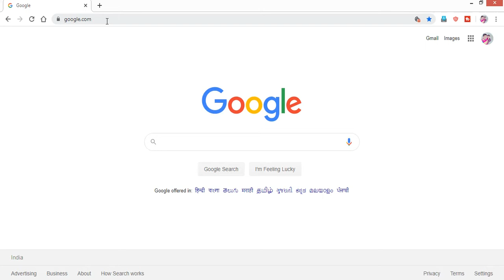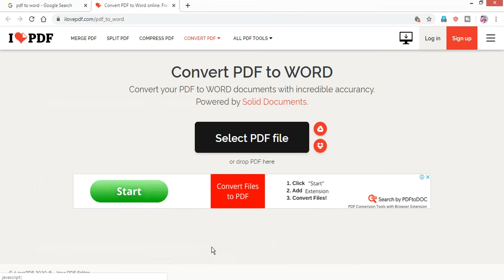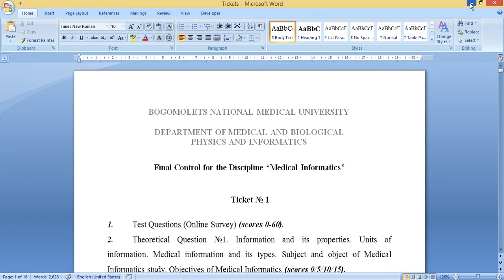PDF File Ko MS Word me kaise convert kare (Easy Way) | How to convert PDF File to MS Word Document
Dosto, Aaj ki is video me aapka swagat hai. Dosto is video me maine aapko pdf file ko ms word file me convert kaise kare wo bhi aasaan tarike se ye bataya hai. Dhanyavaad dosto.

Video Related Phrases Down Below :
1. pdf ko word me kaise convert kare
2. pdf to word converter in hindi
3. pdf to word convert in hindi
4. pdf convert to word
5. how to convert pdf to word
6. change pdf to word
7. pdf file to word file
8. pdf to word converter
9. convert pdf to word
10. word to pdf converter
11. pdf file
12. pdf file convert
13. convert to pdf
14. pdf to editable document
15. ms word
16. convert pdf to word file
17. pdf to word converter
18. free pdf to word converter
19. pdf converter
20. pdf to word doc
21. pdf ko word file me kaise convert kare

Thanks for supporting me always.